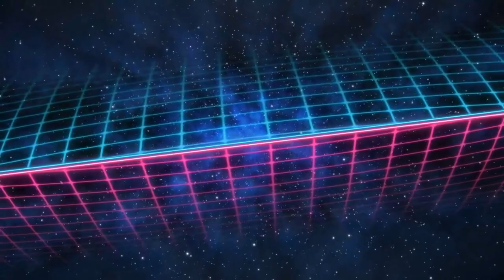Bonus Wifey Stream! - !Discord